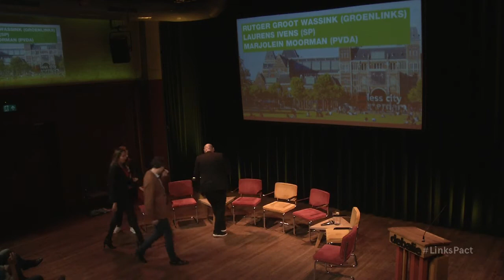LINKS PACT: Amsterdam Fearless City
[Medium: English] - Amsterdam must take the lead in the movement of progressive European cities.

Amsterdam moet voortouw nemen in beweging progressieve Europese steden.

Op deze avond praten Marjolein Moorman (PvdA), Rutger Groot Wassink (GroenLinks) en Laurens Ivens (SP), deelnemers aan het Links Pact, over hun voornemen om Amsterdam een voortrekkersrol te laten spelen in de beweging van progressieve Europese Steden. Deze beweging wil Europese steden veranderen in plekken waar alle burgers zonder angst en onzekerheid kunnen leven. De lijsttrekkers gaan na een inleiding van Frans Bieckmann in gesprek met een Barcelonese wethouder over de internationale ‘municipalistische’ beweging en de mogelijkheden voor wederzijds leren en samenwerking.

In een wereld waarin angst en onzekerheid worden gebruikt om de haat tussen bevolkingsgroepen aan te wakkeren, en waarin materiele en economische ongelijkheid, vreemdelingenhaat en autoritarisme in opmars zijn, staan overal in Europa en daarbuiten steden en gemeentes op ter verdediging van democratie, verdraagzaamheid, solidariteit, ‘the commons’ en mensenrechten.

In juni 2017 kwamen in Barcelona 700 vertegenwoordigers van stadsbesturen en stedelijke bewegingen uit de hele wereld bijeen in het kader van de Fearless City Conferentie, om een internationaal ‘municipalistisch’ netwerk te vormen. Dat kan bouwen aan een Europa van de burgers, waar nationale overheden en Europese instituties falen. Zij staan voor radicale democratie, het onder gemeenschappelijk beheer terugbrengen van geprivatiseerde diensten, een sociale en duurzame economie en een drastische vernieuwing van de politiek.

Progressieve steden in Europa en daarbuiten hebben elkaar nodig om de strijd aan te gaan tegen de (financiële) globalisering, tegen de ‘marktkrachten’ die steden overnemen en tegen elkaar uitspelen, tegen de groeiende ongelijkheid en onzekere levens- en werkomstandigheden die daarvan de consequentie zijn en tegen het gebrek aan democratische besluitvorming in de Europese instituties die deze processen faciliteren. De stad is de plek waar de gevolgen het scherpst voelbaar zijn, en ook voor veel problemen het niveau om een alternatieve koers in te slaan. Maar voor sommige van deze grens overstijgende krachten is het nodig gezamenlijk een vuist te maken.

Met:

• Marjolein Moorman, lijsttrekker van PvdA Amsterdam.
• Laurens Ivens, lijsttrekker van SP Amsterdam
• Rutger Groot Wassink, lijsttrekker van GroenLinks Amsterdam
• Frans Bieckmann, onderzoeker en schrijver van het boek Podemos – Nieuwe linkse politiek in Spanje, over onder meer de nieuwe burgerbewegingen    die grote Spaanse steden besturen
• Gala Pin Ferrando, wethouder voor Participatie in Barcelona namens het burgerplatform Barcelona en Comu dat sinds 2015 deze stad bestuurt.

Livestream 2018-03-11